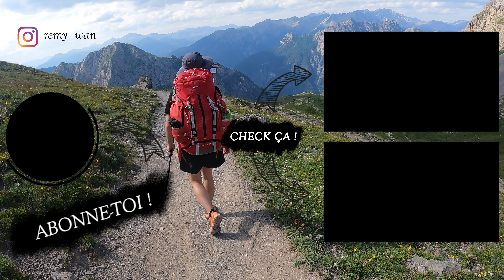TOUR DU QUEYRAS | J4 : St Véran - Lac Egorgéou | 3000m sous la pluie, le vent et le froid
0:00 Intro
4:00 Programme et Objectifs
4:22 Depart et pluie
6:48 3000m Caramantran
9:38 Refuge Agnel et Col Vieux
11:26 Descente
12:24 Arrivée Lac Egorgeou
12:48 Débrief
14:12 Conclusion et changement de plan

► Artist Attribution
Track Name: "My Favorite Song Is Your Heartbeat"